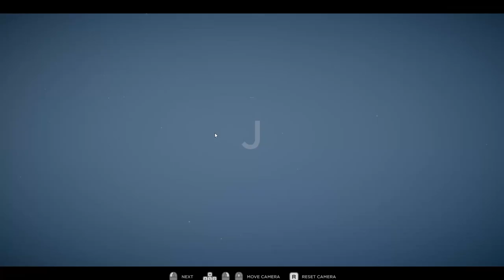Przegląd Game Pass | Humanity